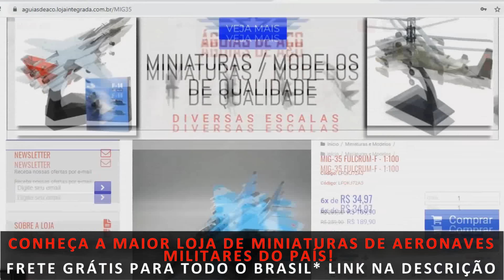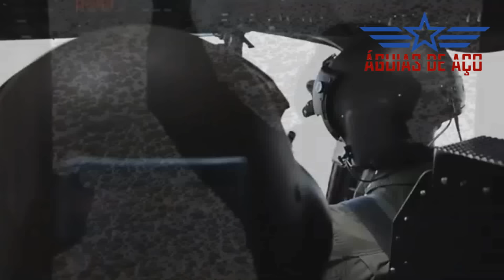Argentina SURPREENDE e enviará helicópteros russos à Ucrânia, em troca de desconto nos F-16